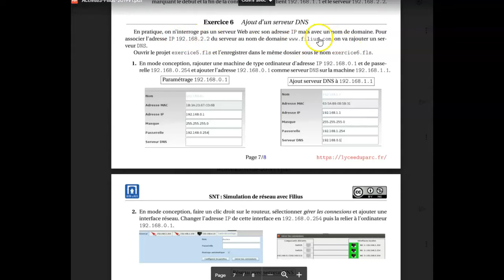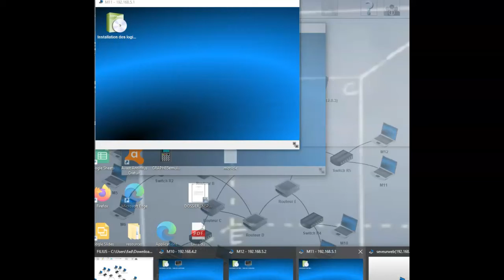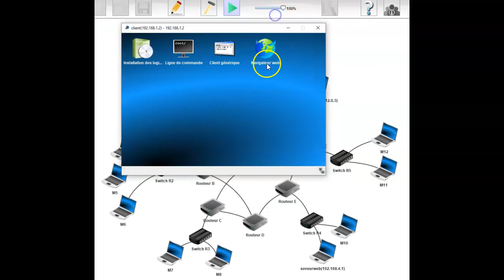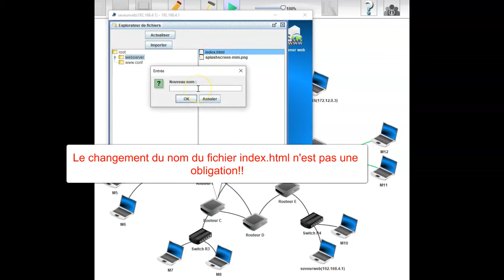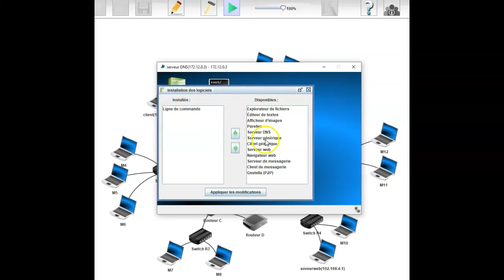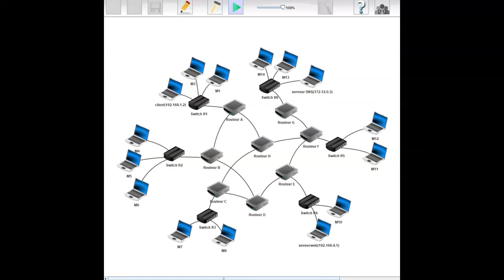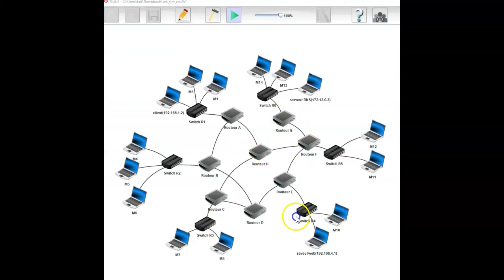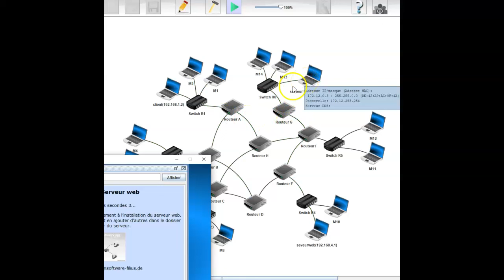Simulation d'un serveur DNS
Cette capsule explique le fonctionnement du serveur DNS et la méthode de configuration.